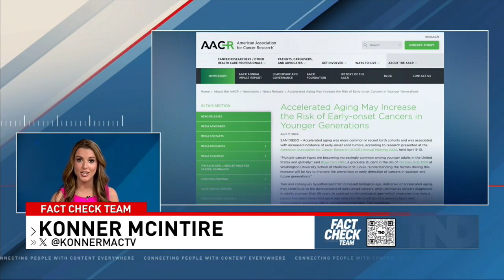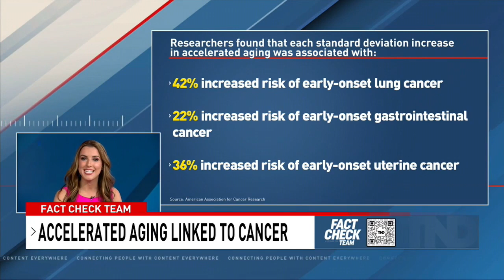Accelerated aging may be linked to rising cancer rates in younger people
Recent research shows accelerated biological aging could be the reason why there is a rise in some types of cancer in younger people.

TND covers content from Sinclair's stations in:
Abilene-San Angelo, TX : KTXS
Albany, GA : WFXL
Albany, NY : WRGB
Amarillo, TX : KVII
Asheville, NC : WLOS
Austin , TX : KEYE
Bakersfield, CA : KBAK/KBFX
Baltimore : WBFF
Beaumont, TX : KFDM/KBTV
Birmingham, AL : WBMA
Boise, ID : KBOI/KYUU
Bristol, VA : WCYB
Cedar Rapids, IA : KGAN/KFXA
Champaign, IL : WCCU
Charleston, SC : WCIV
Charleston, WV : WCHS/WVAH
Chattanooga, TN : WTVC
Cincinnati, OH : WKRC/WSTR
Columbia, SC : WACH
Columbus, OH : WSYX/WTTE
Dayton, OH : WKEF/WRGT
El Paso, TX : KFOX/KDBC
Eugene, OR : KVAL/KMTR
Eureka, CA : KAEF
Flint, MI : WEYI/WBSF
Fresno, CA : KMPH
Gainesville, FL : WGFL
Green Bay, WI : WLUK
Greenville-New Bern, NC : WCTI
Harlingen, TX : KGBT
Harrisburg, PA : WHP
Jefferson City, MO : KRCG
Johnstown, PA : WJAC
Kalamazoo-Grand Rapids, MI : WWMT
Kirksville-Ottumwa, IA : KTVO
Las Vegas, NV : KSNV
Lewiston, ID : KLEW
Lincoln, NE : KHGI/KWNB
Little Rock, AR : KATV
Lynchburg, VA : WSET
Macon, GA : WGXA
Medford, OR : KTVL
Mobile, AL : WPMI
Myrtle Beach, SC : WPDE
Nashville, TN : WZTV
Oklahoma City : KOCB/KOKH
Pasco, WA : KEPR
Pensacola, FL : WEAR/WFGX
Portland, ME : WGME/WPFO
Portland, OR : KATU/KUNP
Providence, RI : WJAR
Quincy-Hannibal, IL : KHQA
Redding-Chico, CA : KRCR
Reno, NV : KRNV/KRXI
Rochester, NY : WHAM
Salt Lake City : KUTV
San Antonio, TX : KABB/WOAI
Savannah, GA : WTGS
Seattle, WA : KOMO/KUNS
Sioux City, IA : KMEG/KPTH
South Bend, IN : WSBT
Springfield, IL : WICS
Steubenville, OH : WTOV
Syracuse, NY : WSTM
Toledo, OH : WNWO
Traverse City, MI : WPBN
Tulsa, OK : KTUL
Washington DC : WJLA
West Palm Beach, FL : WPEC
Wilkes-Barre, PA : WOLF
Yakima, WA : KIMA